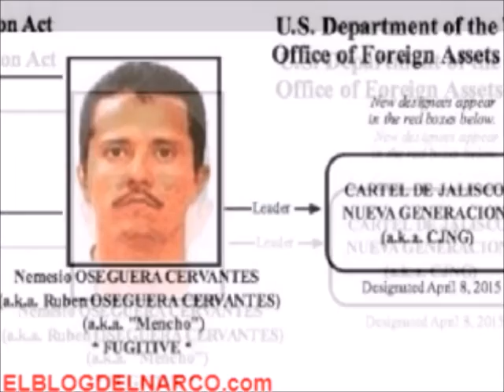Esposa de ‘El Mencho’ administraba dinero del CJNG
Rosalinda González Valencia, esposa de Nemesio Oseguera Cervantes, El Mencho, está acusada de administrar recursos económicos y legales del Cártel Jalisco Nueva Generación.

Por lo que fue detenida en cumplimiento de una orden de aprehensión, informó el secretario de Gobernación, Alfonso Navarrete Prida, “Señalo que fue cumplimiento de un mandato judicial ordenado por un juez por lo que la conducta desplegada de esta persona ha sido constitutiva de delito y está acreditada ante un órgano jurisdiccional. Esta mujer es probable administradora de los recursos económicos y legales del grupo delictivo”, dijo en conferencia de prensa.